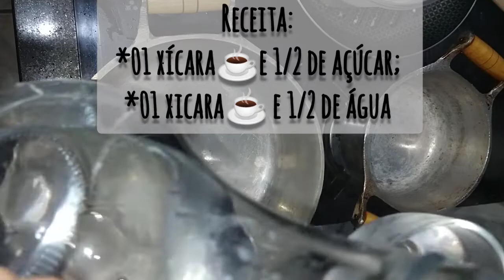Calda de pudim